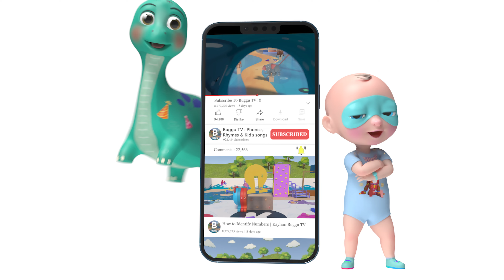BugguTv Episode Subscribers & Notification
Color ball Phonics Song 1 - Buggu TV Transportation Song for Kids | Learn Vehicles and Phonics

"LEARNING COLORS".. Let's learn the colors. Animating color songs for children by Buggu Tv.

Here comes a New, Fresh and a Beautiful colors song for kids.